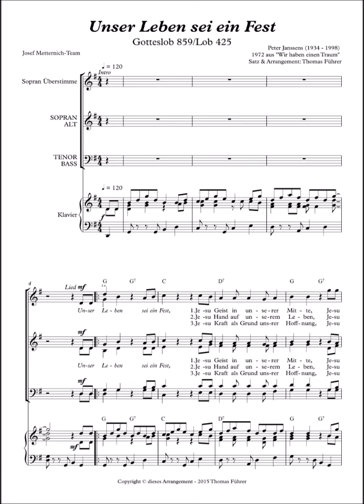"Unser Leben sei ein Fest" von Peter Janssens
Peter Janssens schrieb sehr viele bekannte Lieder für die moderne Messgestaltung.
Dieses schwungvolle Lied mit dem Text von Josef Metternich & Team findet sich im Neuen Gotteslob unter der Nummer 859 (Österreich-Ausgabe) und im Liederbuch "Lob" unter der Nummer 425.
Liedrechte im Peter Janssens-Verlag!
Ich habe Arrangements für 4-stimmigen Chor (SATB) mit Sopran-Überstimme, Klavier und Streichquintett sowie Blasmusik mit Schlagzeug & Percussion geschrieben.
Bei Interesse bitte bei mir melden!
Dr. Thomas Führer
3830 Waidhofen/Thaya